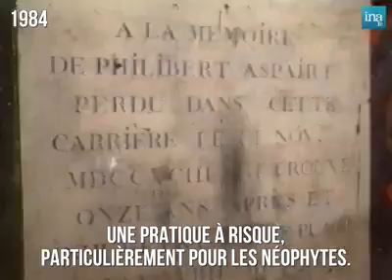Mome Rath in the Catacombs of Paris - Teaser Dimanche Magazine A2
Mome Rath live in the Catacombes of Paris. Teaser for a TV show aired in January 1984 in France. Excerpt from the song "Prayer for Erotica"...